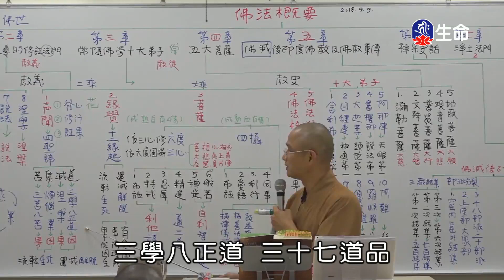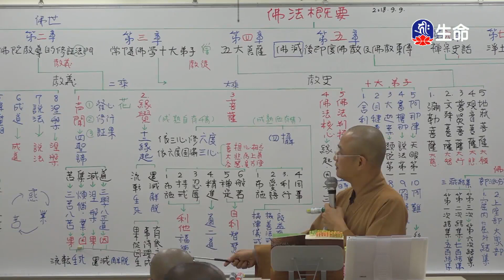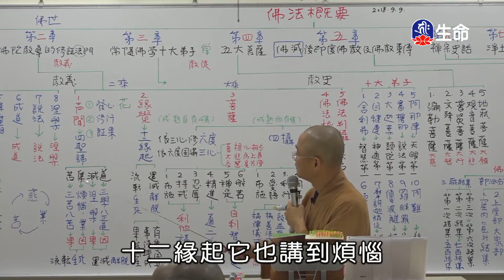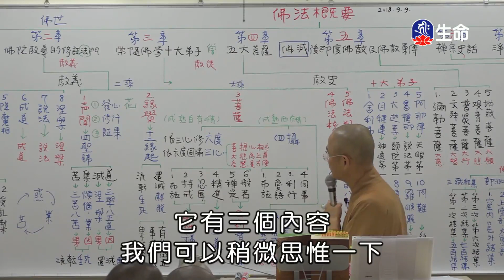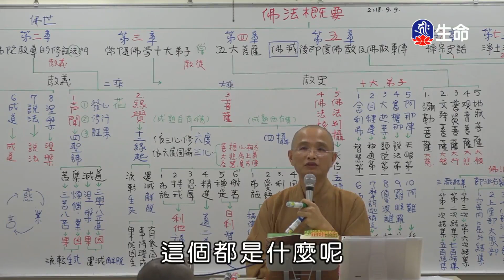空中佛學院_佛法概要_大綱介紹_目錄介紹(2)安慧法師-2_(lifetv_20201209_02:00)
空中佛學院_佛法概要_大綱介紹_目錄介紹(2)安慧法師。